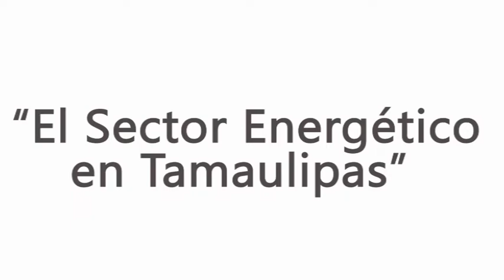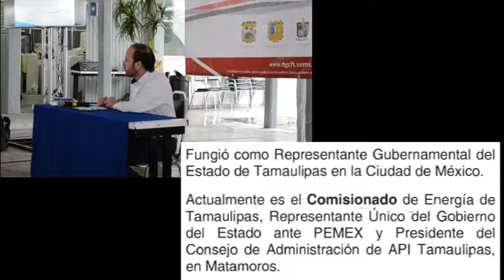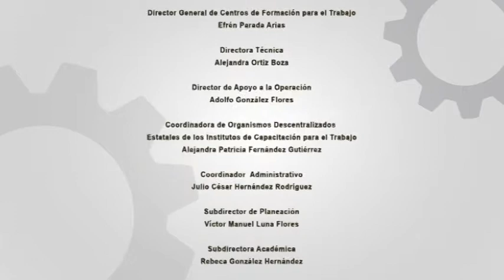Conferencia Andrés Fusco Clynes Tamaulipas 2018